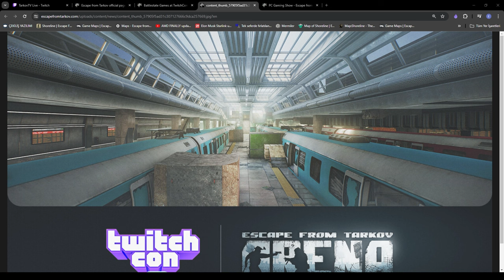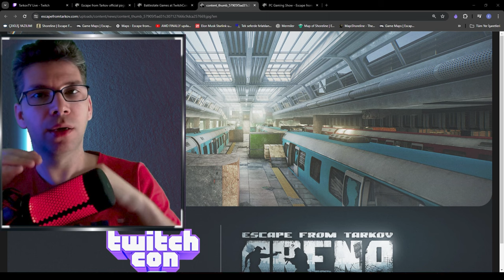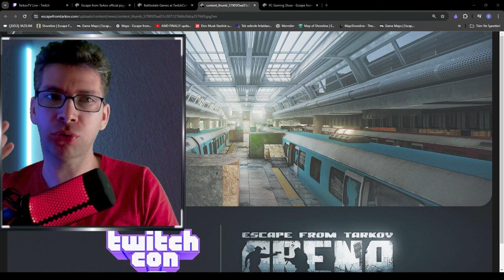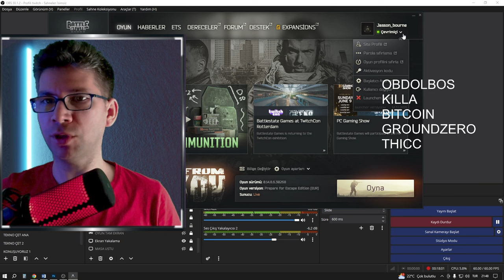YENİ GÜNCELLEME WIPE VE BEDAVA KODLAR - ESCAPE FROM TARKOV -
00:00 Giriş
00:40 Tarkov Wipe Tarihi
00:50 Yeni Map (harita)
01:02 Tarkov Motoru Unity 2022 Update
01:18 Armor Plakaları büyüyor
01:47 Oylama sistemi Geliyor
02:00 Maç eşleşmeleridaha hızlı olacak
02:22 unheard edition  ödülleri görevleri
03:00 Aren Tarkov senkronize oluyor
03:21 Tarkov Are Search and Destroy
03:32 Yeni Tredir ve GP Coin
04:35 Kutu Açma Geliyor
05:50 Teta Paouch
06:05 Yeni Hide Out Geliyor
06:35 Yeni Manken Giydirme ve hızlı giyinme
06:55 Yeni Silahlar Ve Silah Bacakları
07:42 Factory Haritası Değişiyor
08:00 Claymore Bubi Tuzağı Geliyor
10:00 Bomba Seçme Menüsü
10:36 Kıyafet Yüzeyleri birbirine girmesi düzeltildi
10:59 Kulaklık Ses farkları düzeltilecek
11:30 Son Bahar Mevsimi Atmosferi
12:06 Streats Of Tarkov Optimizasyon Sorunu
14:39 AKTİVİSYON KODLARI
15:35 HİLE İÇİN SESSİZ KALDI